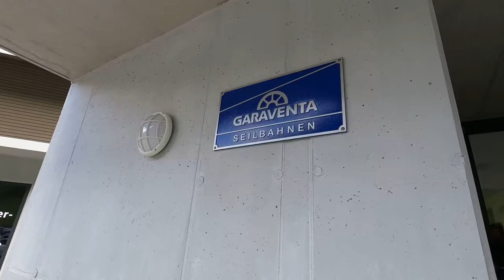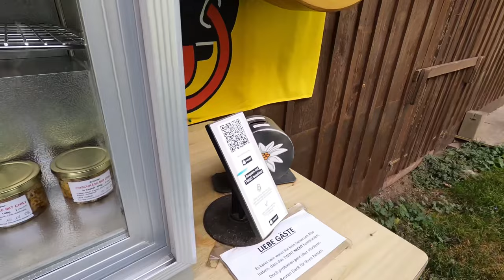ДВА ДНЯ В ГОРАХ ШВЕЙЦАРИИ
Влог первый: два дня в горах Швейцарии